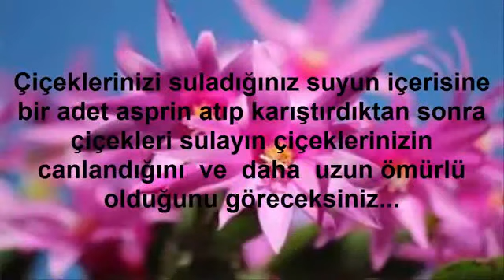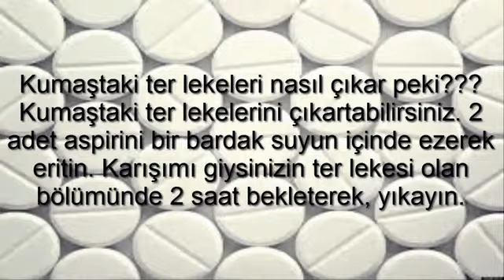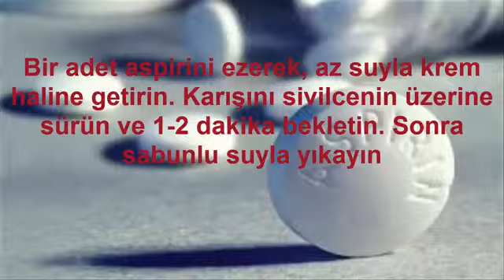Aspirinin Mucizevi Etkisi